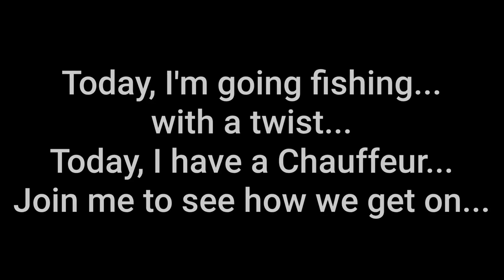The Chauffeur.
funny family friendly fishing video.